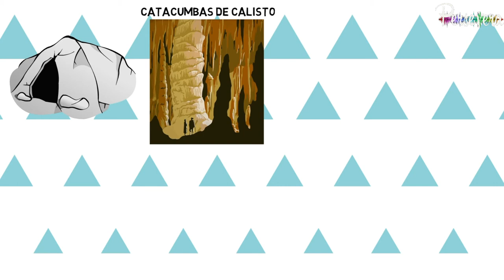DESMASCARANDO! Esse homem LUTOU bravamente para acabar com todas as mentiras! SANTO DO DIA/PERSEVERA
São Zeferino, o 14° papa depois de São Pedro, assumiu o pontificado no século II, numa época de grande perseguição aos cristãos, de forma que todos os que o antecederam como papas foram martirizados. O tempo de seu pontificado também foi marcado pelo combate a heresias, como o gnosticismo, que negava que Jesus Cristo era Deus, tratando-O como uma simples criatura. Inspirado pelo Espírito Santo, e com a ajuda de grandes sábios da verdadeira fé católica, como Santo Irineu, Hipólito e Tertuliano, São Zeferino lutou para preservar a pureza da fé da Igreja e livrar os cristãos da mentira das heresias. Em 217, São Zeferino foi martirizado.